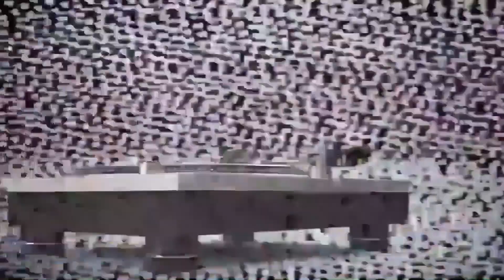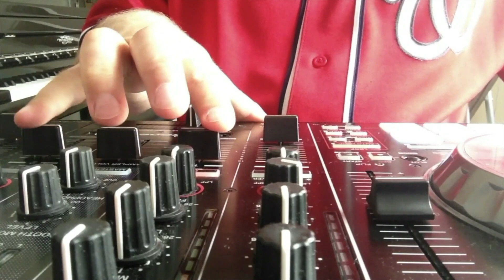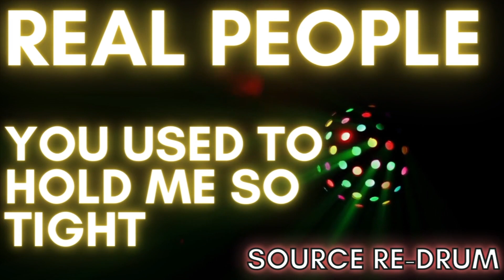REAL PEOPLE - YOU USED TO HOLD ME SO TIGHT DR PACKER REMIX SOURCE RE-DRUM